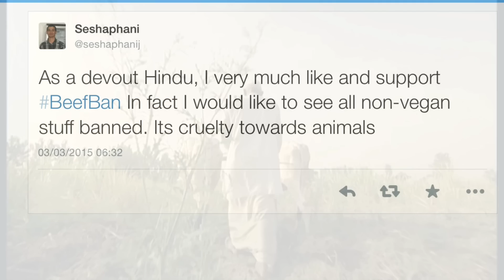India - Beef Ban causes outrage - BBC Trending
Indians expressing outrage that beef has been banned in the state of Maharashtra have generated one of the world's top trending hashtags.